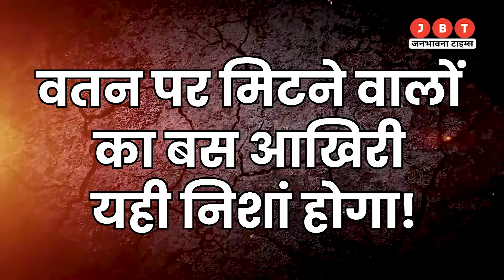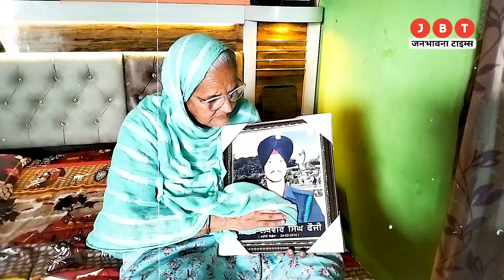Martyr Lakhbir Singh: शहीद के नाम पर आंसू बहाने वाले कहां है? 14 सालों से परिवार कर रहा इंतजार...